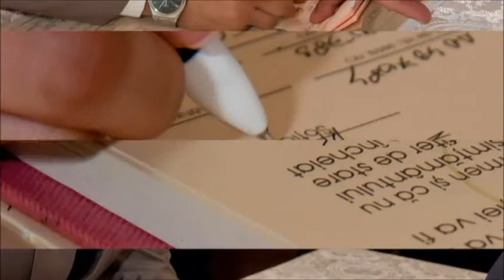Andreea si Mihai foto nunta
Foto: Bogdan Petrascu